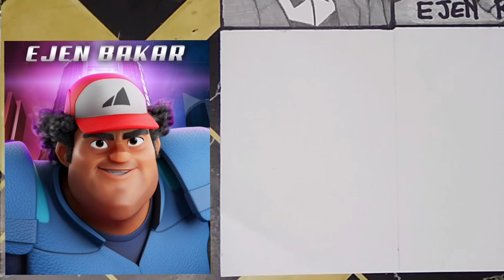CARA LUKIS EJEN BAKAR GUNA PENSIL ✏️ MURAH ‼️